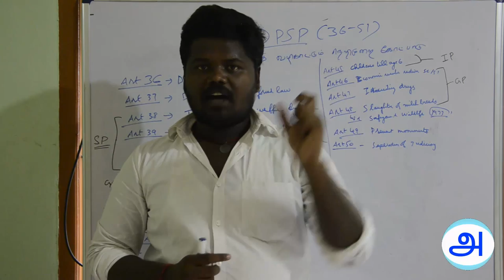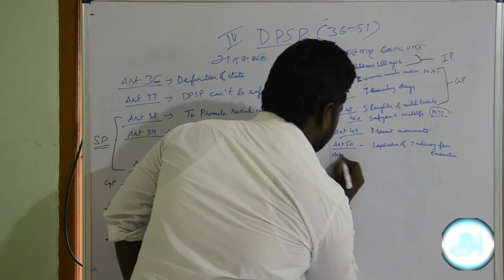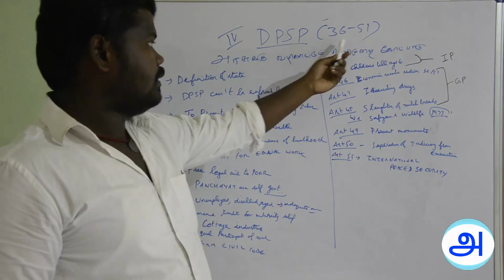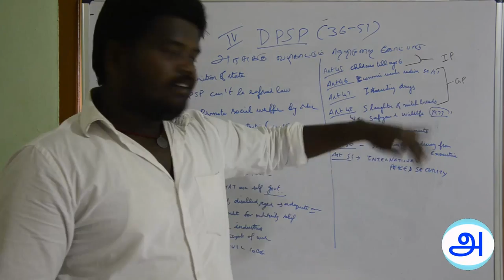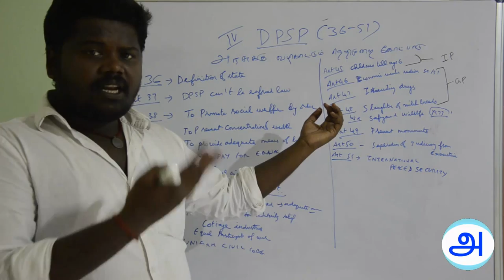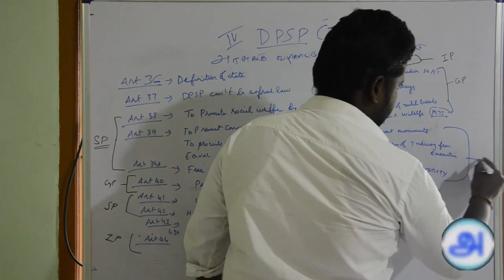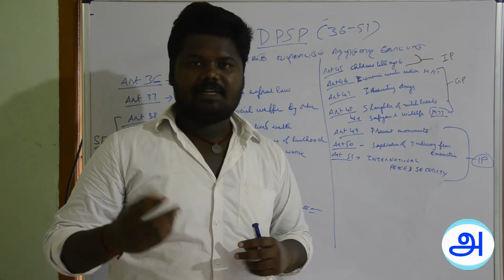அரசுக்கு வழிகாட்டும் நெறிமுறைக் கோட்பாடுகள் 1. DPSP (Art 49 - 51)__CSAT-2016__INDIAN POLITY IN TAMIL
அரசுக்கு வழிகாட்டும் நெறிமுறைகள்

• இது பகுதி IV-ல் அமைந்துள்ளது.
• Art, 36 முதல் 51 வரை காணப்படுகிறது.
• அயர்லாந்து அரசியலமைப்பிலிருந்து எடுத்தாளப்பட்டது.
• Art 39 (D) சம வேலைக்கு சம கூலி.
• Art 40 கிராமப் பஞ்சயத்து.
• Art 41 முதுமை நோயுற்ற நிலையில் அரசு உதவி.
• Art 42 பெண்களுக்கு பேறுகால விடுப்பு.
• Art 43 வாழ்க்கைக்கான கூலி.
• Art 44 நாடு முழுவதும் பொது சிவில் சட்டம்.
• Art 45-14 வயதுக்குட்பட்ட குழந்தைகளுக்கு இலவசக் கட்டாயக் கல்வி.
• Art 46 எஸ்.சி., எஸ்.டி.க்கு கல்வி, பொருளாதார வசதி
• Art 47 வாழ்க்கைத் தரத்தை மேம்படுத்துதல்
• Art 48 பசுவதை தடுத்தல்
• Art 49 தேசிய நினைவுச்சின்னங்களைப் பாதுகாத்தல்
• Art 50 நிர்வாகத்திலிருந்து நீதித்துறையை பிரித்தல்
• Art 51 உலக அமைதியில் நாட்டம் கொள்ளுதல்.

Directive Principles of State Policy have been explained in a easiest way. DPSP categories such as Gandhian, Socialist and Intellectual/liberal laws have also mentioned clearly.

Constitution of India, Indian Polity free tutorial, Directive Principles of State policy, DPSP free lectures, IAS lectures in Tamil, CSAT 2016 free lectures, CSAT 2016 Tamil lectures,